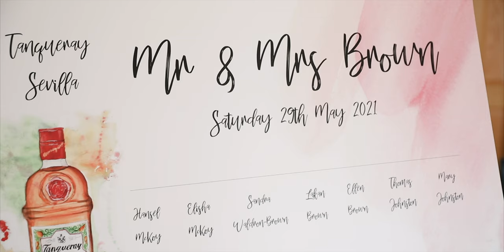Ellen and Lakan Highlight - Barton Hall